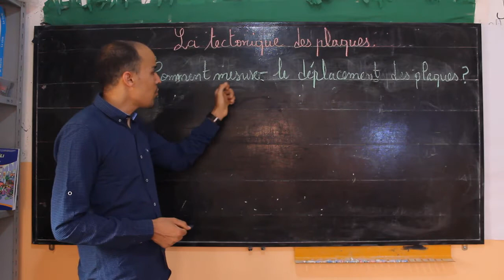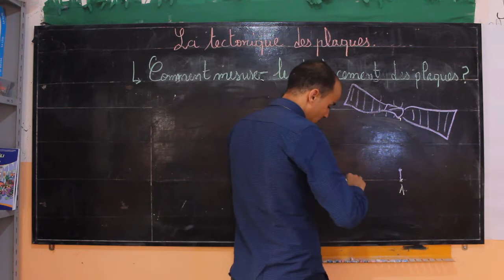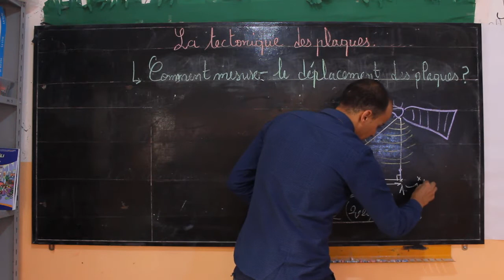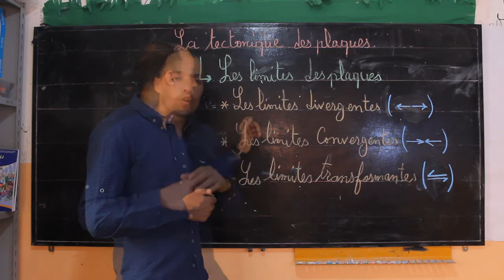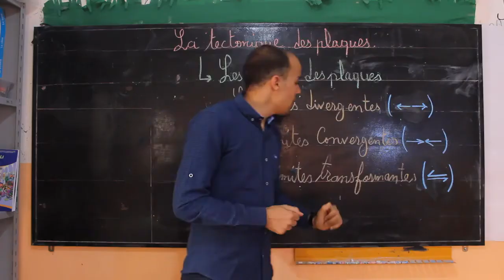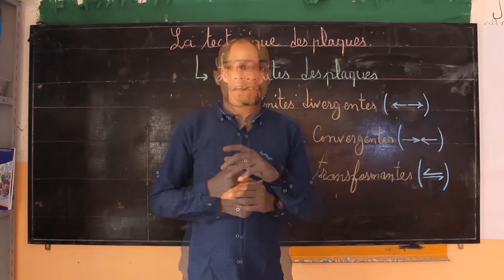La tectonique des plaques Séance 4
حزم تعليمية موجهة لدعم متعلمي السنة التانية Parcours International Collégial